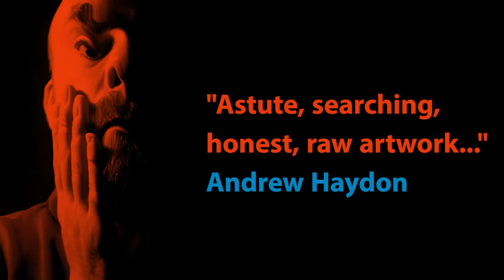Some People Talk About Violence - Autumn Tour 2016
Bristol / Brighton / Manchester / Cardiff / Sheffield

7th - 9th November
The Wardrobe Theatre

12th November
Marlborough Pub & Theatre

17th - 19th November
Royal Exchange Theatre

21st - 25th November
The Other Room

30th November - 3rd December
Moor Theatre Delicatessen

Check our for more information.

Song used, Cheap Beer by Fidlar.